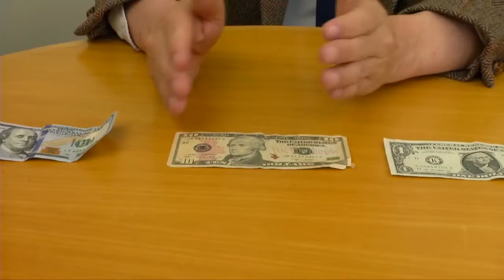Dollars and cents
Swedish statistician Hans Rosling’s Favorite Number  Zero and how it pertains to poverty and income.